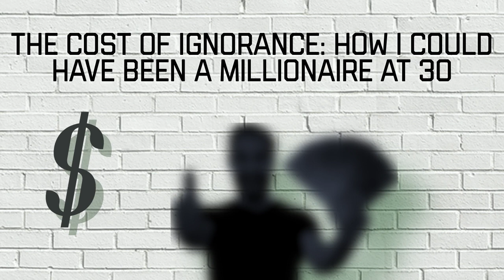The Cost of Ignorance: How I Could Have Been a Millionaire at 30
In this video, I share the story of how financial ignorance could cost you the opportunity to become a millionaire at 30, and the journey you can take to become financially literate. I discuss the importance of financial literacy, and provide tips for building wealth, including creating a budget, prioritizing debt repayment, saving aggressively, investing in the stock market, investing in yourself, and staying focused on your goals.

If you're looking to take control of your finances and build the wealth and financial security you deserve, then this video is for you. Join me on this journey towards financial literacy and take action today to start building the financial future you want.

I hope you enjoyed this video that was authored by Open A.I.‘s ChatGPT. With the company taking on billions of dollars in investments, this is the perfect time to find out ways for this innovated tool to help you learn about personal finance.

Audio for this video was provided by NaturalSoft Limited’s NaturalReader A.I. software using their Commercial License. Per their website, this license allows you to use its software and voices for commercial or public use. This includes, but is not limited, to: YouTube videos, public announcements, broadcasts, and e-Learning.

The purpose of this series is to see if an audience would enjoy this artificially created ‘How-To’ content. The focus of these videos is the actual information and not the video portion. The goal is to release educational personal finance content as quick as possible resulting in no effort on the video side at this moment.